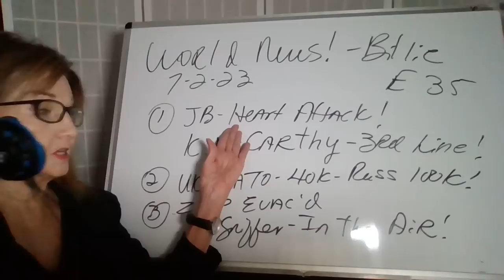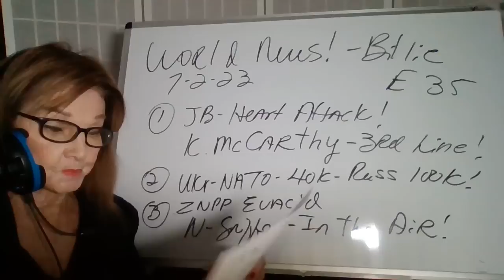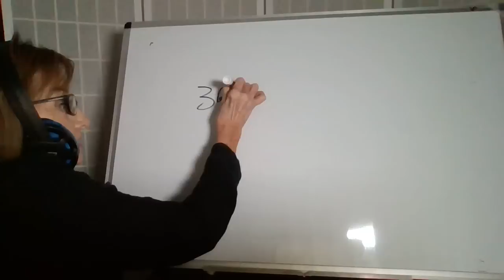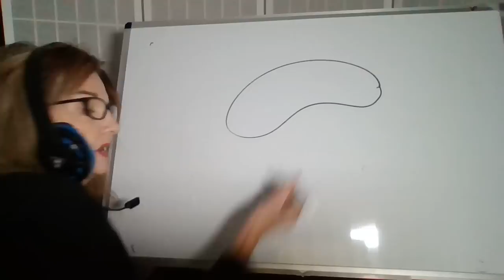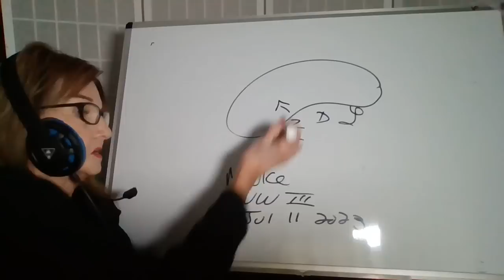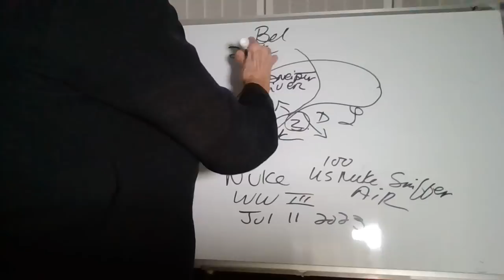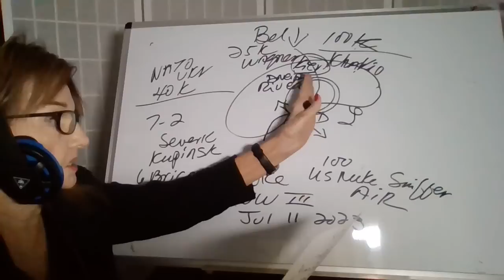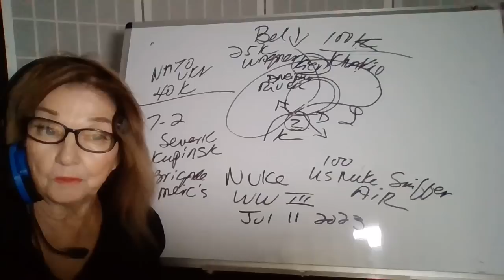70223 JB-? KH? K McCarthy-3rd US Nukes are Safe! ZNPP Evac 'd - N Sniffer Up! W News -Billie E34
billie  beene (lower case b's) Alt yt Billie Beene (cap B's)
Main youtube channel - billie beene (lowercase b's).   May God bless you and yours!
Refs:  God, Bible, Patriot Subscribers + Col D MacGregor, Clif High, Gene Decode, Benjamin Fulford, Judge Napalitano recent int Larry Johnson,
yt Canadian Prepper
website sonar21 - L Johnson
website Moon of Alabama
Beforeitsnews Jim Morrison int G Decode
Beforeitsnews Patriot Underground int G Decode
website warnews 24/7